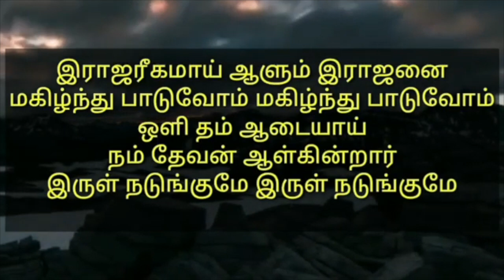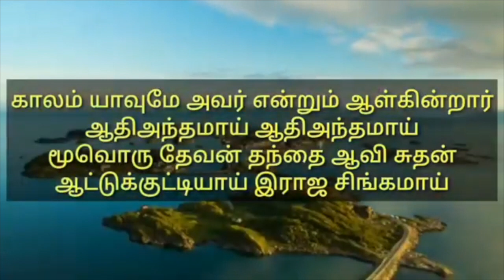கவலைப்படுவதை நிறுத்துங்கள் || Universal Church of the Kingdom of God || 22.09.2023